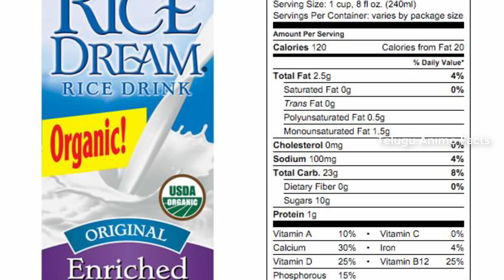మీకు తెలియని ఎవ్వరూ చెప్పని Facts || Telugu Animo Facts || SP Creations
మీకు తెలియని ఎవ్వరూ చెప్పని Facts